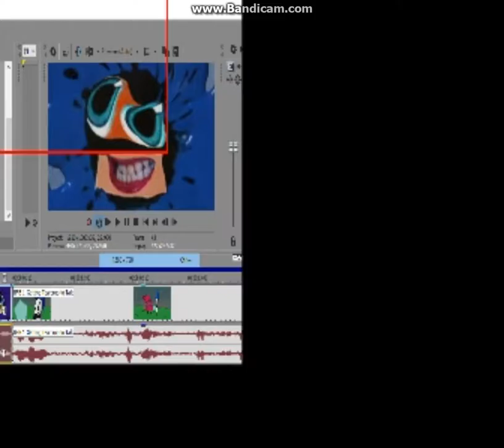How I Do My X Does Respond Visual